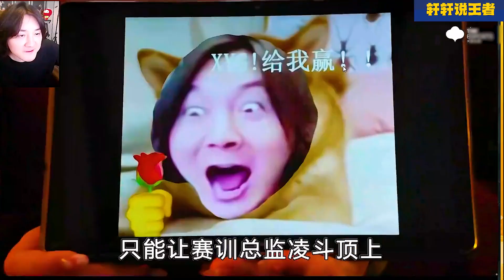2022王者荣耀KIC世界冠军杯 | XYG1比4不敌GK止步世冠八强,张大仙气的光速关播,五人组上限到了